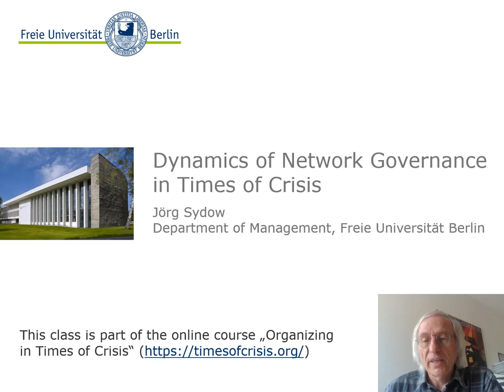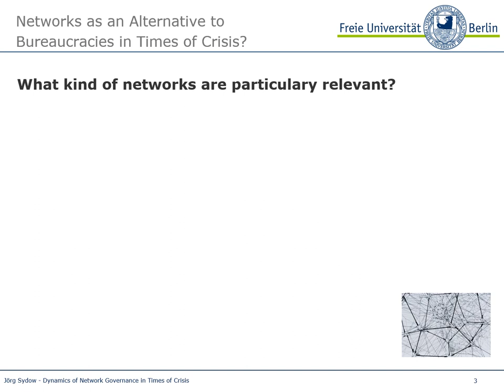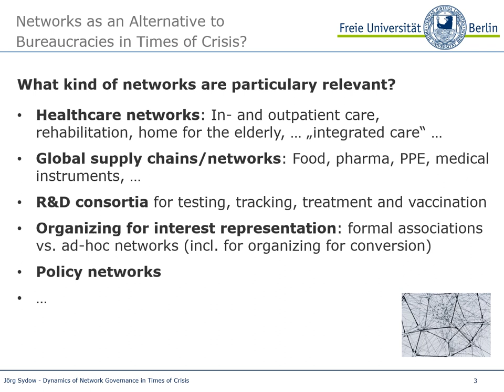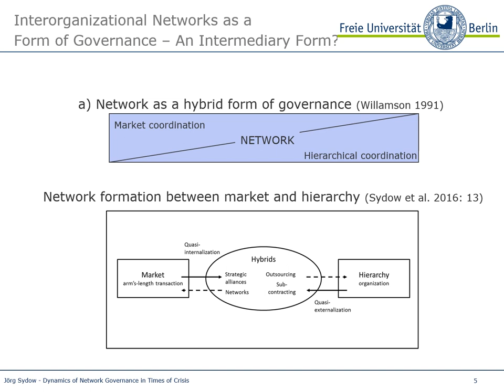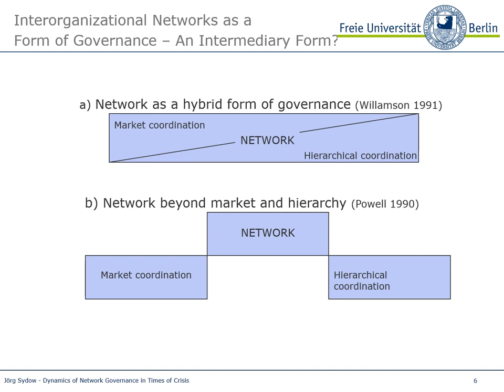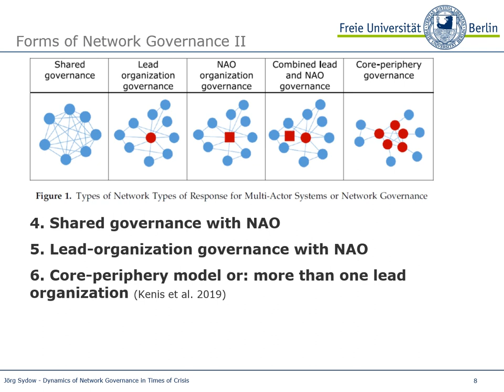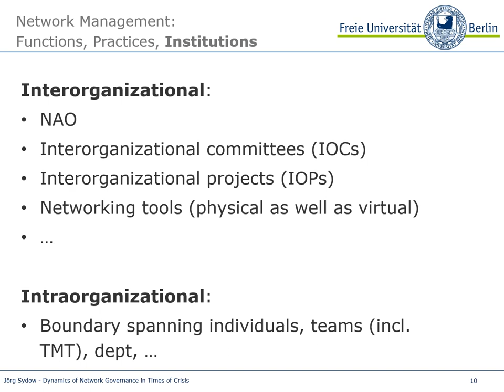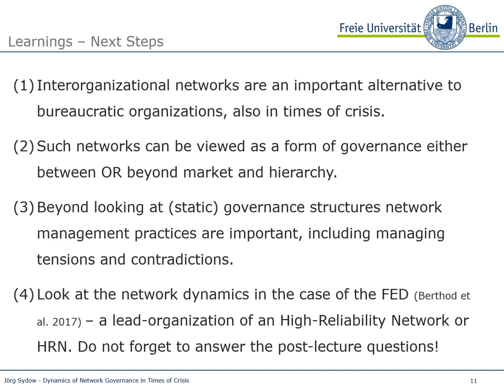Organizing in Times of Crisis: Dynamics of Network Governance in the Face of Emergency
Jörg Sydow, Professor of Management and Chair for Inter-firm Cooperation at the School of Business & Economics at Freie Universität Berlin, Germany, provides this lecture in the course "Organizing in Times of Crisis: The Case of Covid-19" with a focus on "Dynamics of Network Governance in the Face of Emergency".